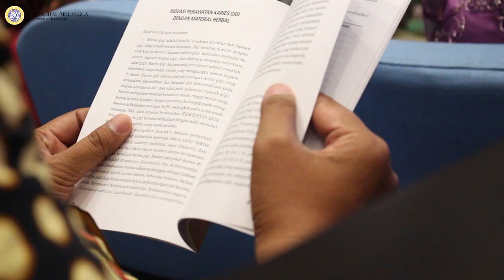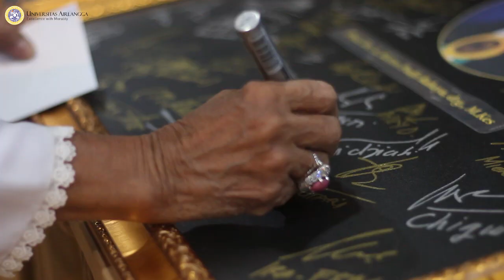UNAIR Kukuhkan Guru Besar Terbanyak di tahun 2019!!